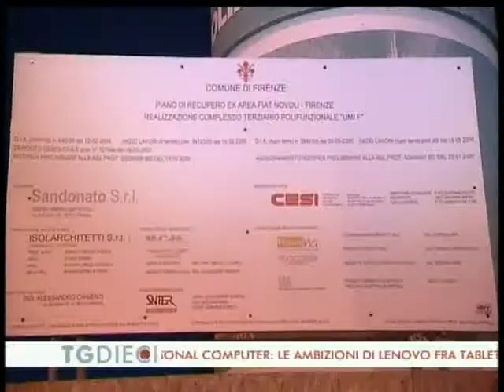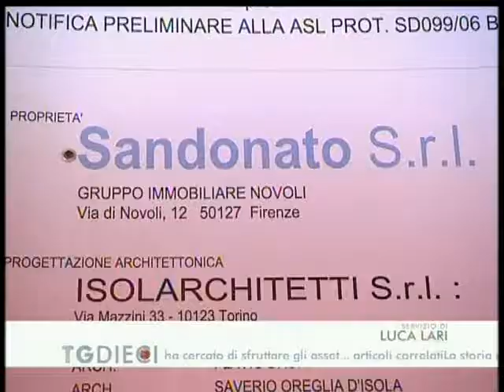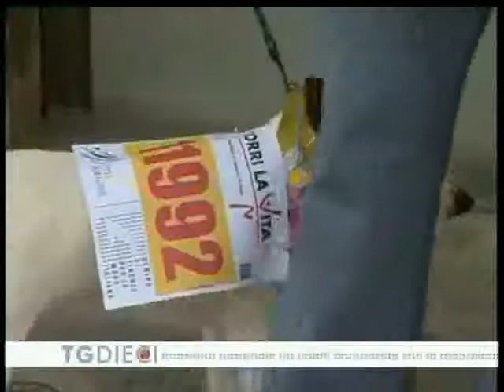07 07 2010 News Canale10 Firenze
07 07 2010 News Canale10 Firenze